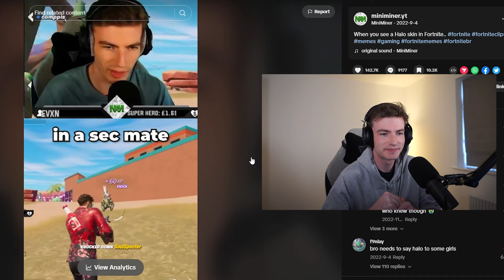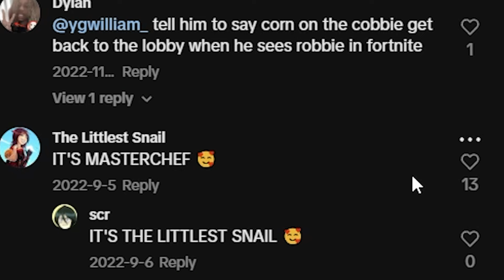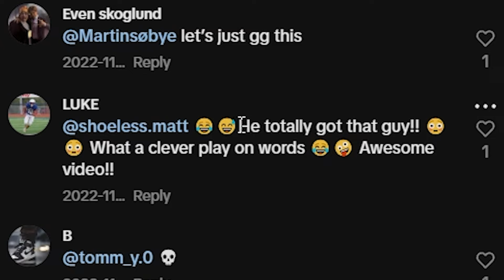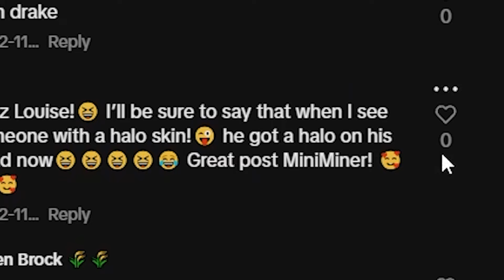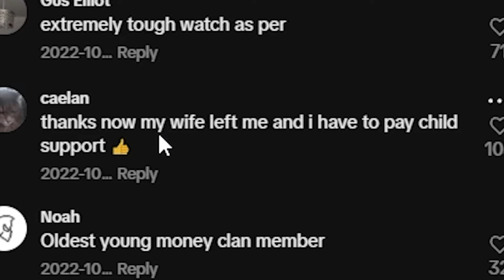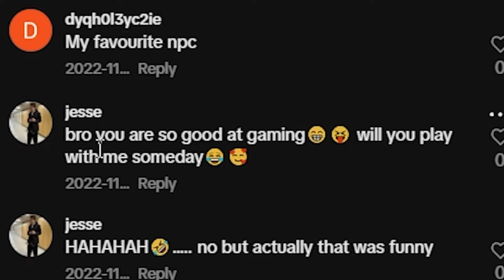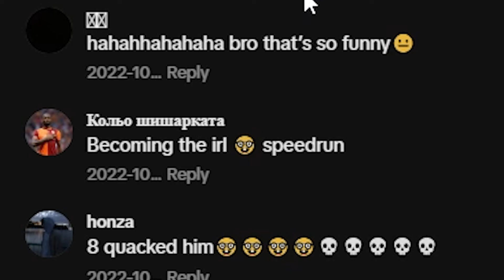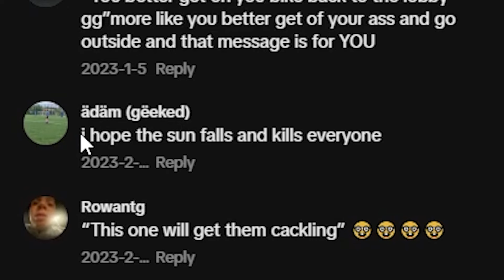Reacting to my CRINGE TikTok Comments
In today's video I react to my most cringe comments on my viral TikToks from 2022. Let me know what you think of this different style of video in the comments! Trying to focus on a lot more video based content on the main channel so all support is much appreciated ❤

👍 Use Code 'MiniMinerYT' in the Fortnite item shop to support me!